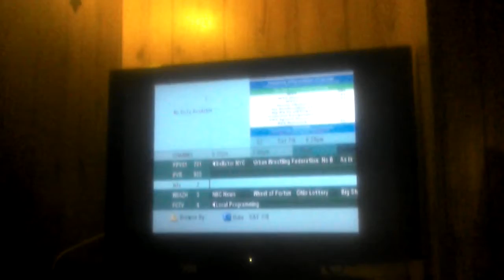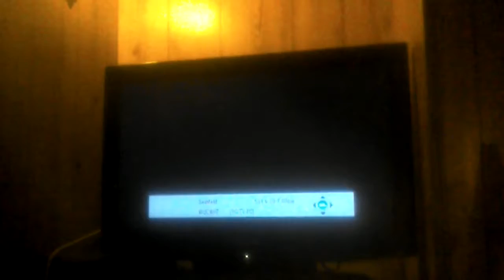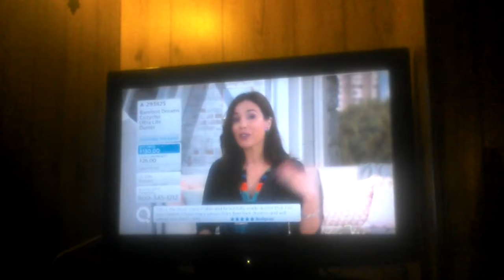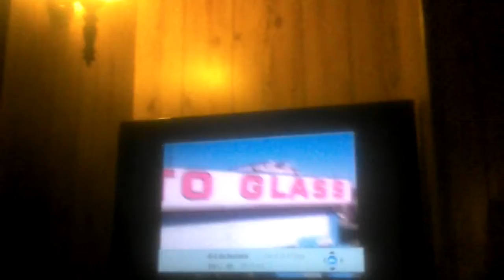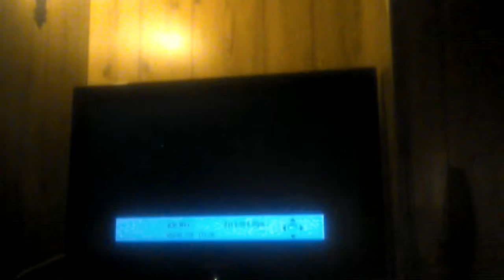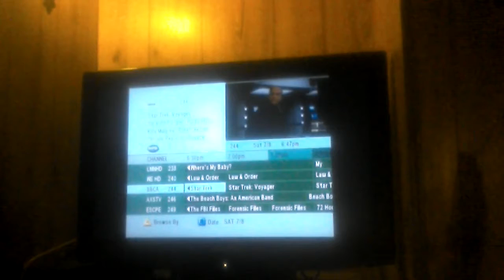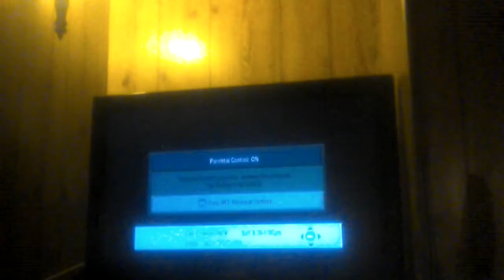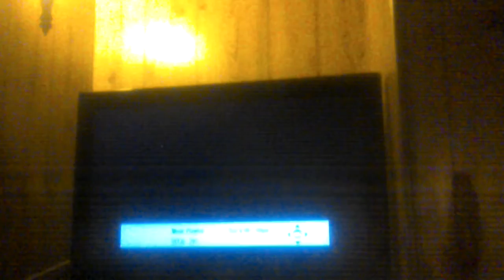Foothills Communications Lawrence County KY Channel Surfing July 8 2017